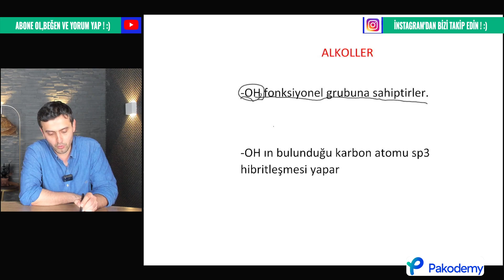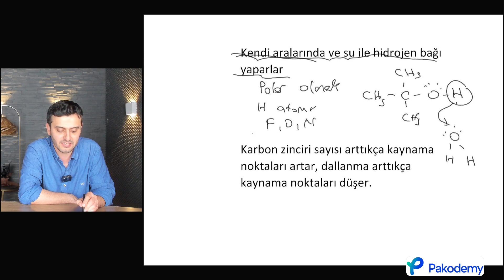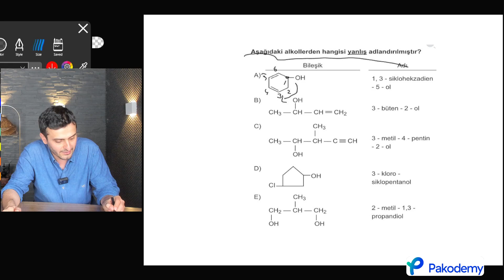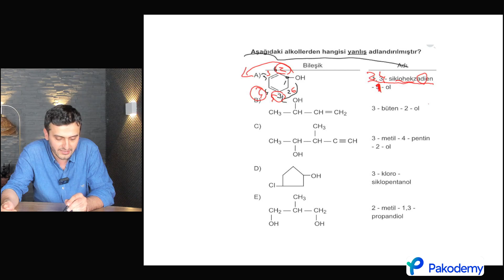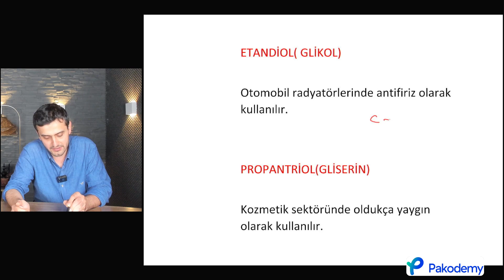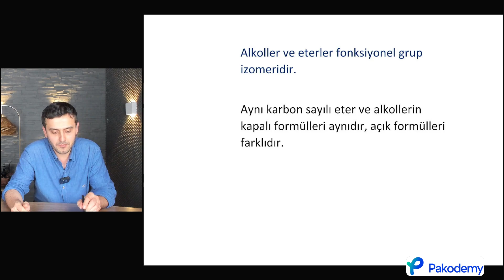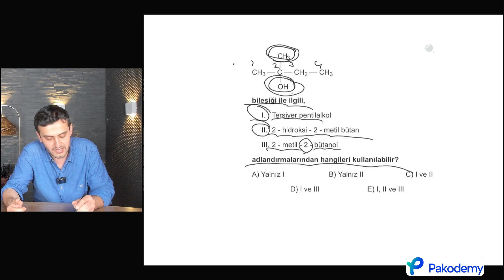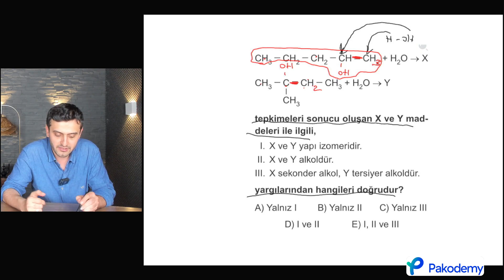TYT-AYT | Kimya | Alkoller | YKS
Yeni müfredata göre hazırladığımız canlı derslerimizde  TYT-AYT Kimya konularına Pakodemy Youtube kanalımızdan ve Pakodemy uygulamasından Canlı Dersler bölümünden ulaşabilirsiniz. Sizler için hazırladığımız canlı derslerimiz ve konu anlatım videolarımızı izledikten sonra uygulamamızdan konu ile ilgili sorulara ulaşabilirsiniz. Canlı derslerden önce uygulamada bulunan ön hazırlık testlerini çözerek derse hazır gelebilir, dersten sonra da ödev testlerini çözerek konuyu iyice pekiştirebilirsiniz. Sıradaki dersimiz olan "Eterler" konusunda görüşmek üzere.

Pakodemy Uygulamasını indirmek için;